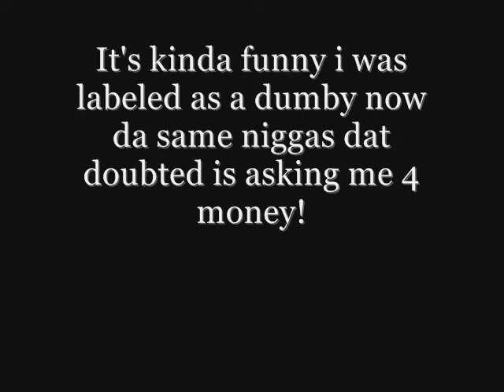"The Lecture" Lil Tae, Lucky 5.0, Nellz, -N- Quiesse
real hip hop. pls comment